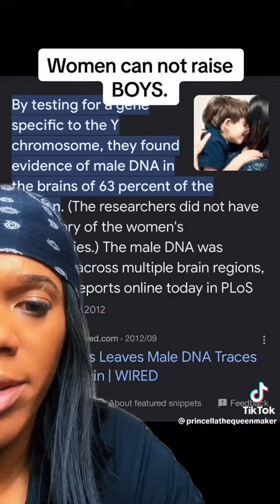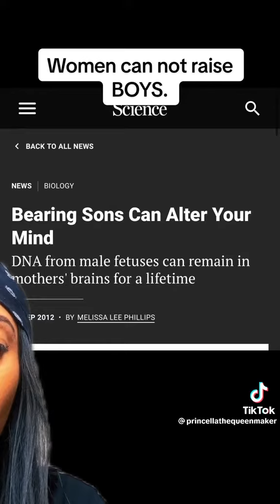Can women raise male children?